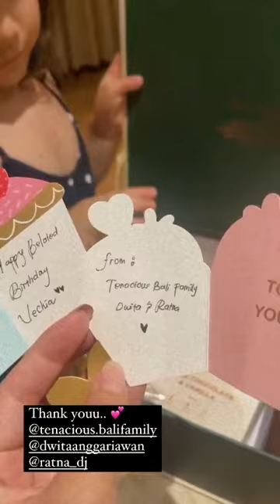Vechia Sedih karna Mau di Tinggal Onty Maria ke Jakarta Sendirian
Vechia